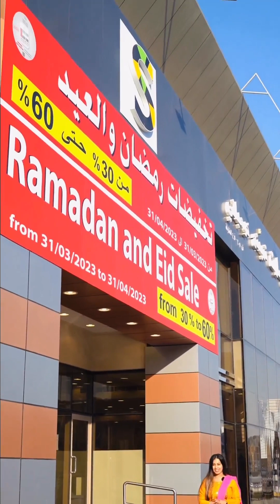10 April 2023 Dubai ke mall mein bahut hi achcha offer chal raha hai bilkul free mein mil rahi hai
love khaani credit